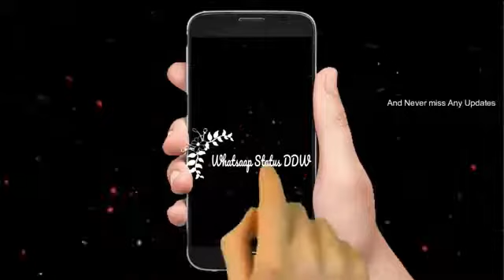Unfaithful Love 💔 Heart Broken Scene 💔 2019 Virals DDW 2019